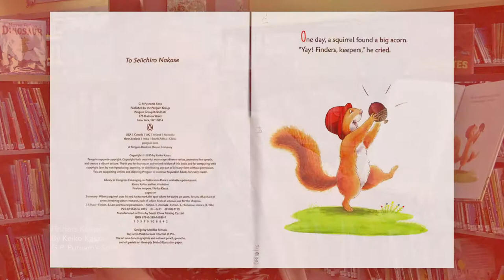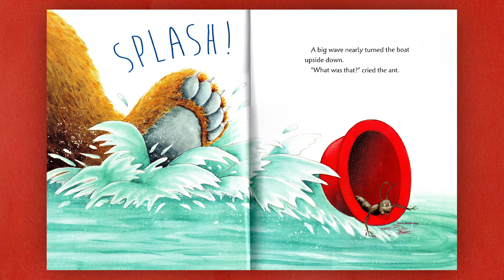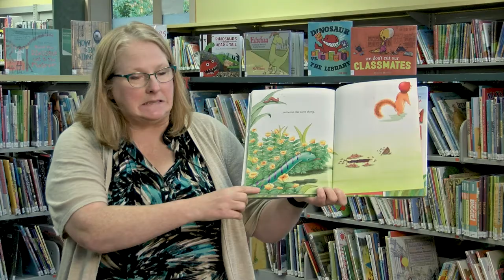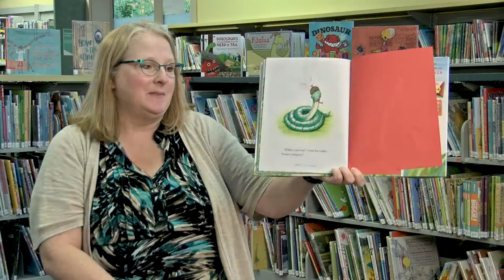Storytime To Go: Finders Keepers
This week on Storytime To Go Miss Beth reads "Finders Keepers" by Keiko Kasza.

You can find links to our Storytime To Go programs on the City of Mount Vernon Library Facebook page.